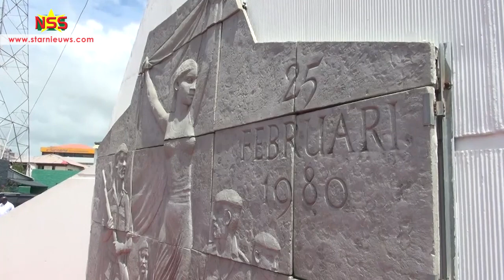Bouterse: Land stevent af naar de hel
Het is aardig druk geweest op het 'revoplein' aan de Waterkant. NDP-voorzitter Desi Bouterse heeft gezegd dat "wij stevenen af naar de hel en de leiding van het land doet alsof haar neus bloedt."